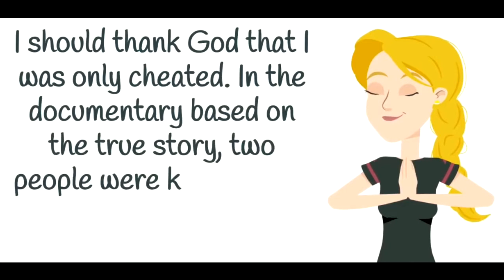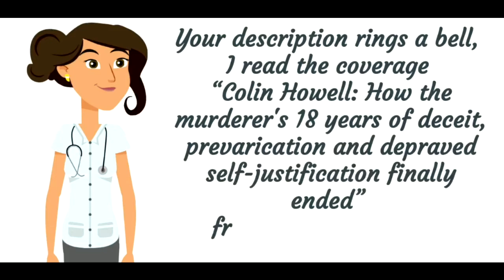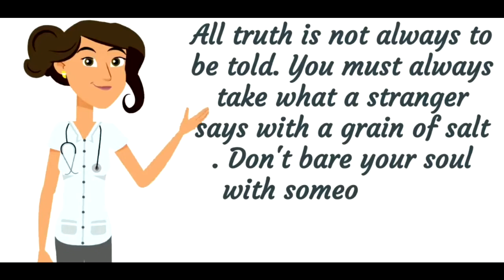客串惡魔的天使 抑或客串天使的惡魔? 第4集 我執淡定造業的無障礙空間 ~~ 雙語劇場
Please click the link below for further information about the text of the video:

express my sincere gratitude to the image contributors
from
pixabay
stories freepics
canva
Giphy
Tenor
自由時報
powtoon